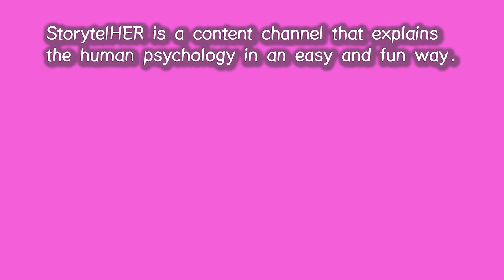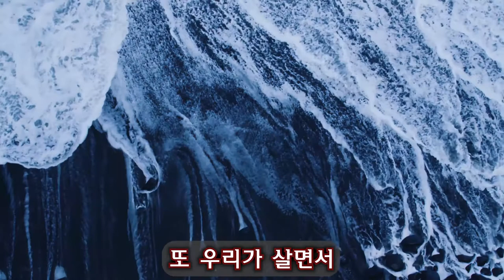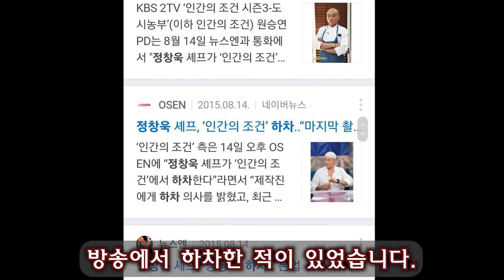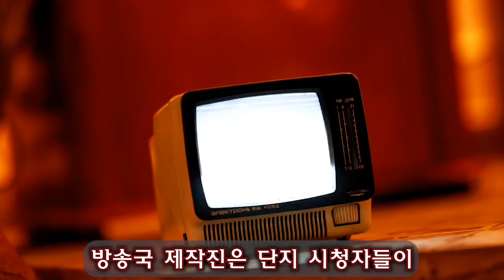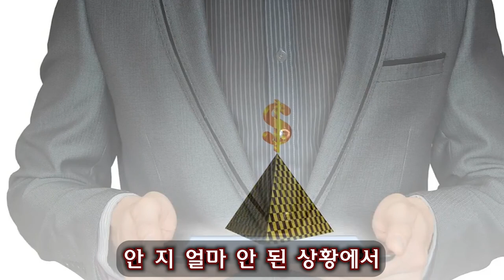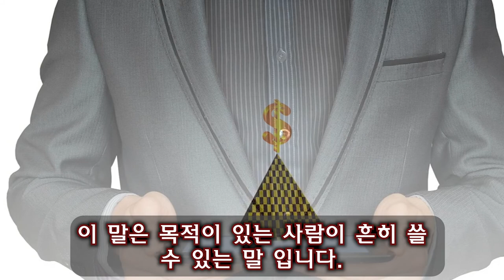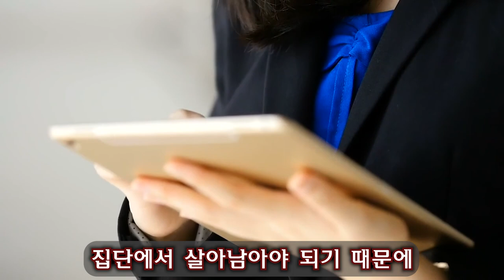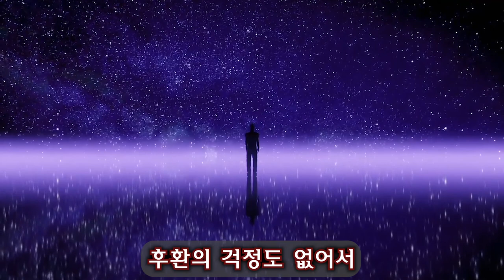62. 정창욱 사건을 통해 고찰하는 인간관계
정창욱 사건을 통해 인간관계에서 알아두면 좋은 주의점을 담아보았습니다.